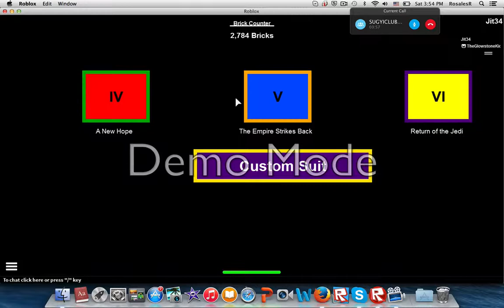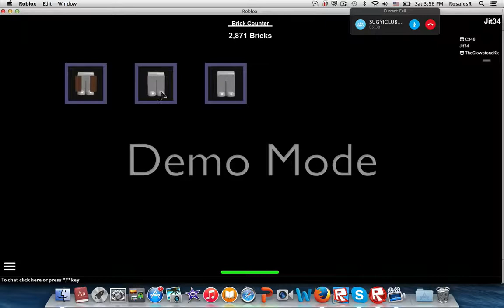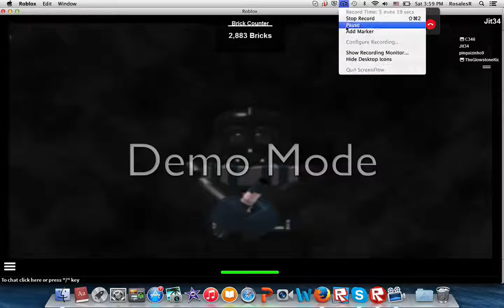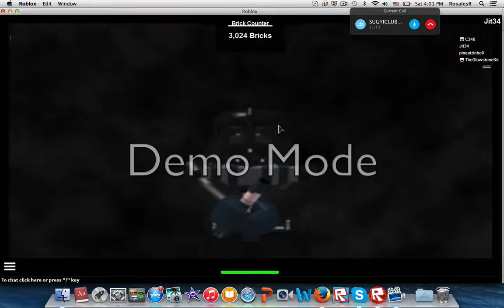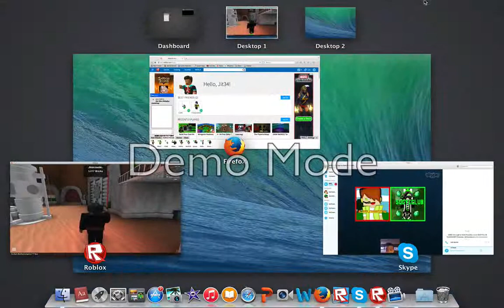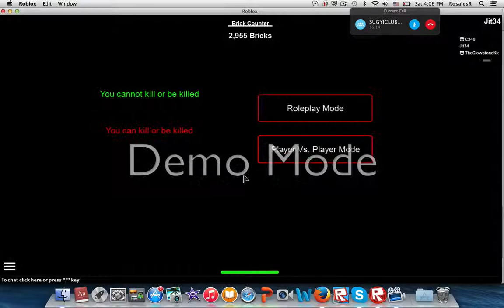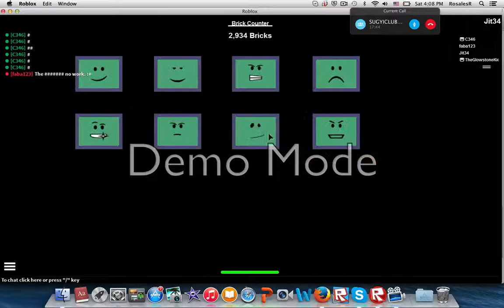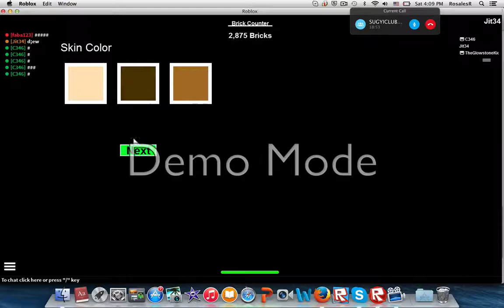Aindy's Rage-Roblox Star Wars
Did he really?